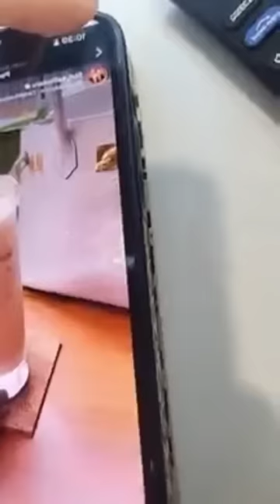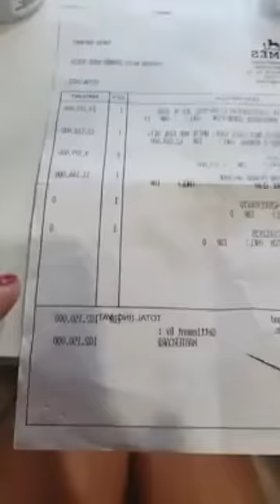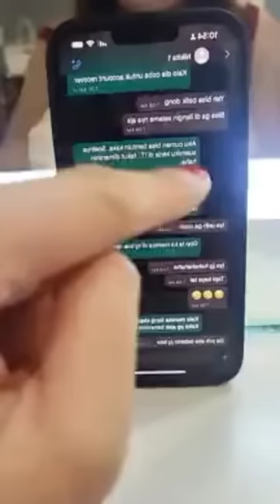YOUKE USA NGEBONGKAR KEJELEKAN Fitri Salhuteru TERHADAP NIKITA MIRZANI APA YANG DILAKUKAN